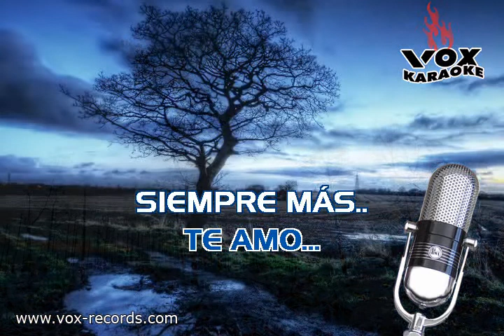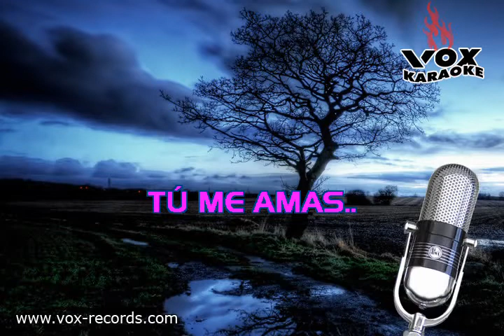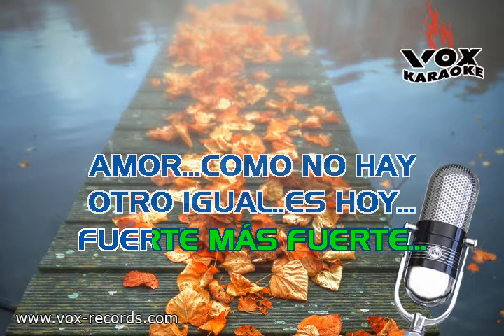Tú Me Amas Roberto Lutti Las Rocas